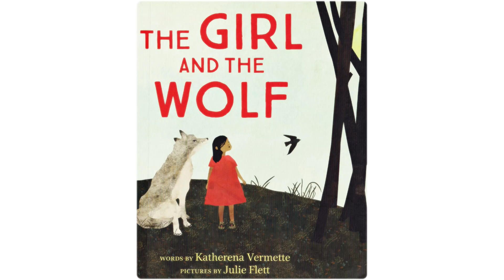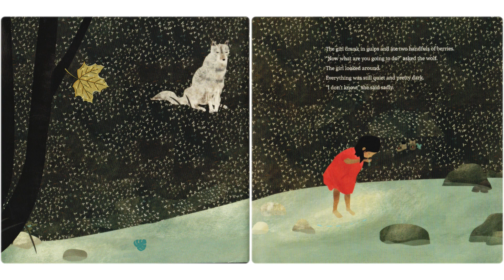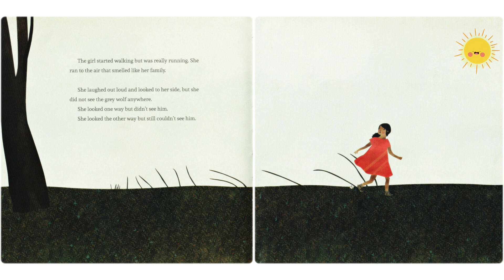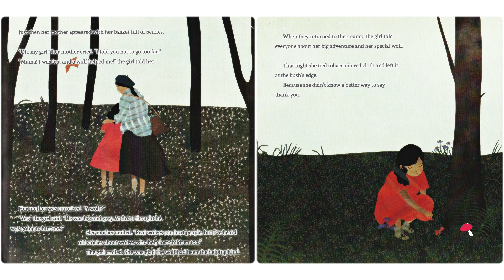📖 Story Time 👧 The Girl and the Wolf 🐺 | TigerBear BedTime Stories (Read Aloud)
TigerBear reads Katherena Vermette childrens story, The Girl and the Wolf.

In "The Girl and the Wolf," join the adventure of a young girl as she bravely faces the unknown after getting lost in the woods. Fear turns into courage when she meets a wise and gentle wolf who guides her through the wilderness. This heartwarming children's book beautifully depicts resilience, friendship, and the power of self-discovery. Watch the captivating narration of this tale, where the girl learns to trust her instincts and finds her way back to her mother. Delight in the enchanting world of "The Girl and the Wolf," where the journey of lost and found unfolds amidst captivating illustrations.

TigerBear is a narrator for Read Aloud Kids Books. These children's picture books are in English and can used as Bedtime Stories, being slowly animated with page turn animations. Come and enjoy Story Time and learn English with Tiger Bear Bedtime Stories.